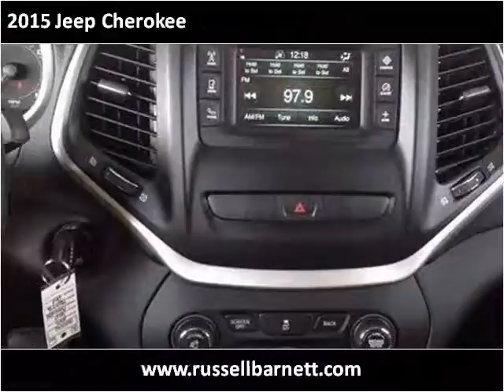2015 Jeep Cherokee New Cars Tullahoma TN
This 2015 Jeep Cherokee is available from Russell Barnett Automotive Family.